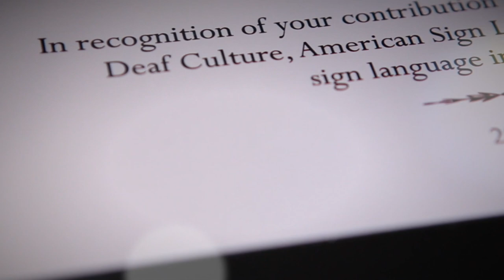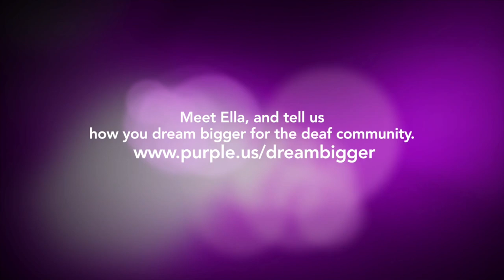Ella Mae Lentz: The 2016 StreetLeverage National Treasure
We are excited and honored to name Ella Mae Lentz as our 2016 StreetLeverage National Treasure Award recipient. This award strives to recognize some of the courageous ChangeMakers who have influenced many of us in the field of sign language interpreting. Beloved and recognized for their expertise, our National Treasures are extraordinary individuals who have made significant contributions which explore, define, honor and enrich the fundamental assets of Deaf Culture, American Sign Language and/or the field of ASL/English interpretation.